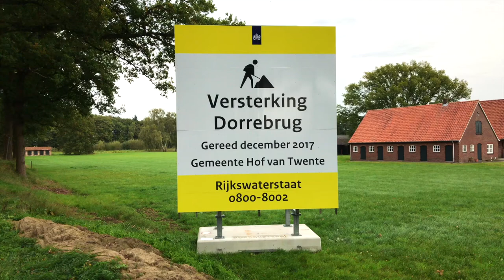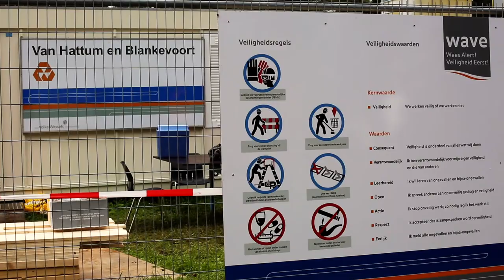Afsluiting Dorrebrug & Warmtinkbrug Twentekanaal N18 Drone Projects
AUB DELEN nogmaals deze video ivm veel mensen die we op locatie zien keren voor de afsluiting.
In deze video een interview met Arjan Thielking Omgevingsmagager bij Rijkswaterstaat, waarin hij ons één en ander verteld over de afsluiting en werkzaamheden aan de Dorrebrug en de Warmtinkbrug over het Twentekanaal. Er is ook een omleiding aangelegd, bekijk daarvoor de foto's in de reactie's van dit bericht, tevens is alle info te vinden op de project pagina van Rijkswaterstaat zie onderstaande